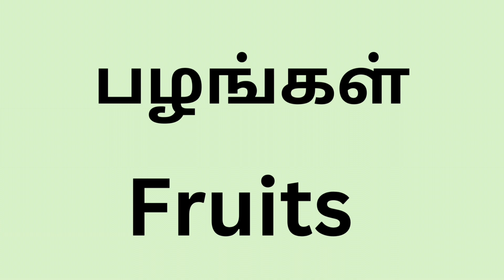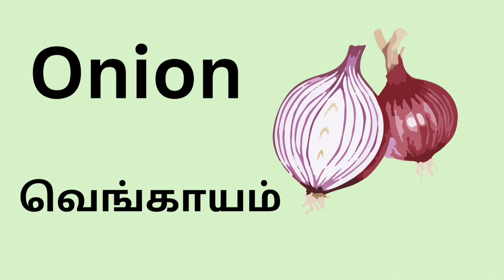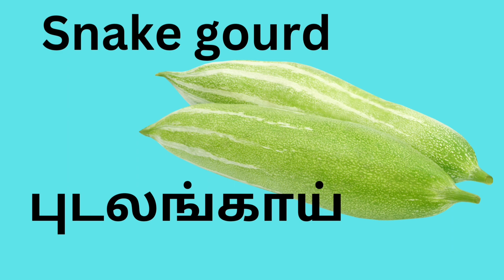Fruits and vegetabes in english and tamil